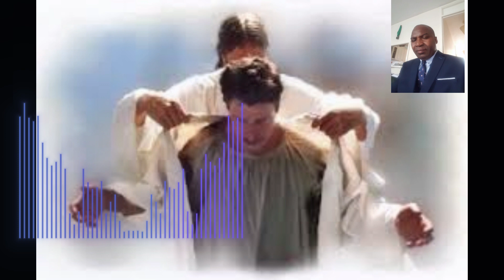HE WHO ENDURE TO THE END WILL BE SAVE- ELD ACKAH EMMANUEL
YESUREBAtv
HE WHO ENDURE TO THE END WILL BE SAVE
MONTHS MAY PRAYERS BY ELDER ACKAH